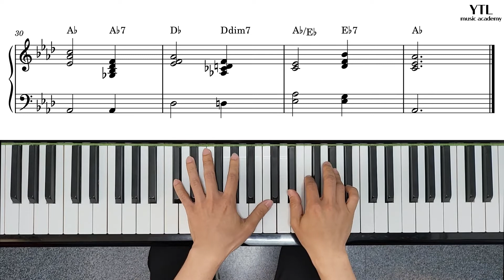[YTL실용음악학원] 내 영혼이 은총 입어(찬 438장)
*악보첨부*

* 레슨문의
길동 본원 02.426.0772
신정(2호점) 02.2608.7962